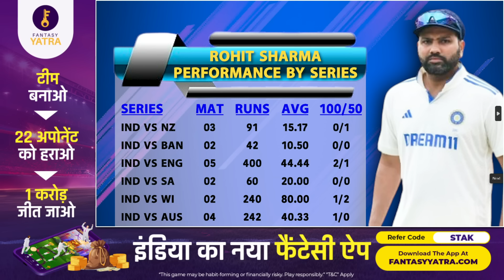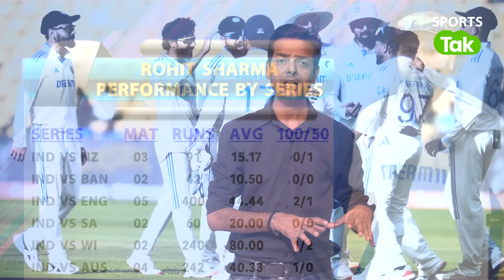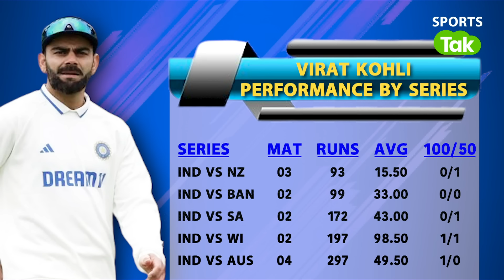AUS दौरे पर TEAM INDIA का REAL TEST, BGT के बाद BCCI ले सकती है बड़ा फैसला, RO-KO की FORM पर नजरें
BCCI to review few points on series loss against New Zealand, Discussion will be on Gautam Gambhir's decision makings, Virat and Rohit's form ahead of the Border Gavaskar Trophy..

Vikrant Gupta
Sports Tak
Aaj Tak
Aaj Taj Live
Sports Tak